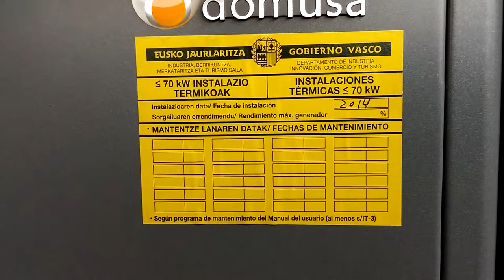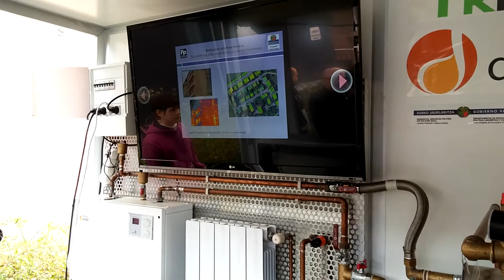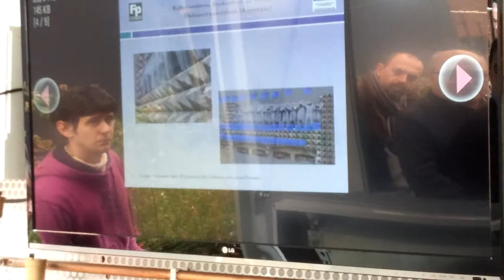Jornada @TKNIKA dirigida a Berritzegune 15º/22